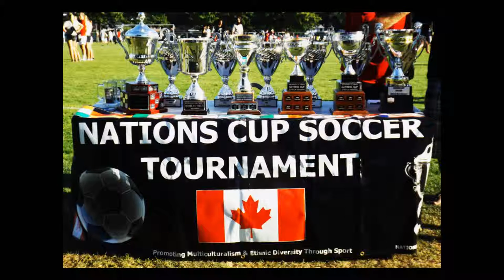Nations Cup 2013 - Awards Presentation - Hugh Boyd Park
Note:
Please be informed that I am not a registered volunteer of Nations Cup Organization. I took these soccer pictures and videos as a hobby, have been doing it since 2008.

Should you find any photos and videos that you like, you're welcome to download or save them at 'no charge'. Enjoy viewing them:)